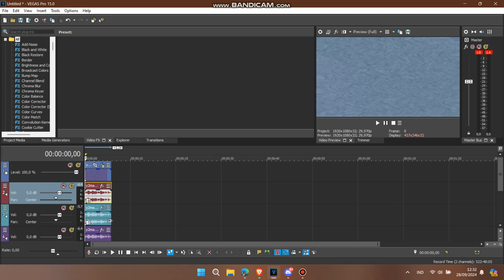How to Make Hitting X (Accurate Version)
Effect by: @billygardiners841
Thanks to @G-Major2TheObjectThingy for showing real instructions